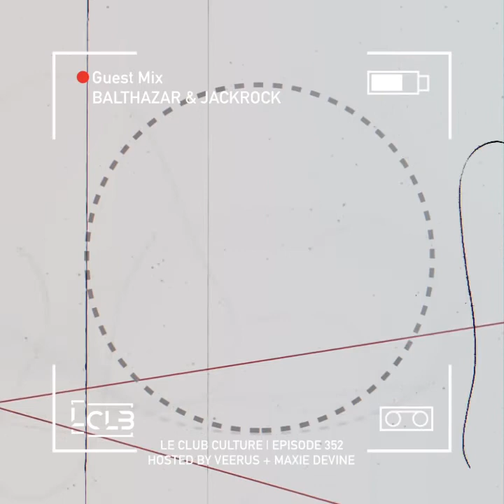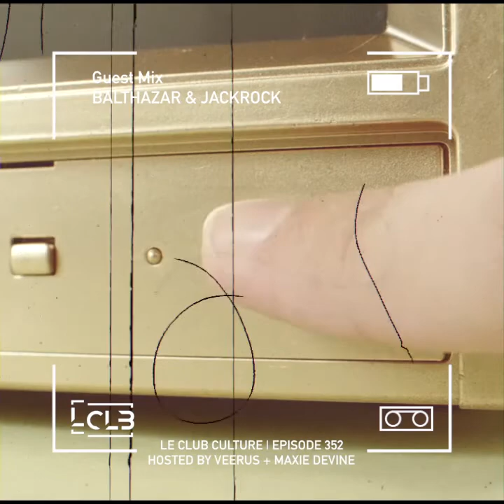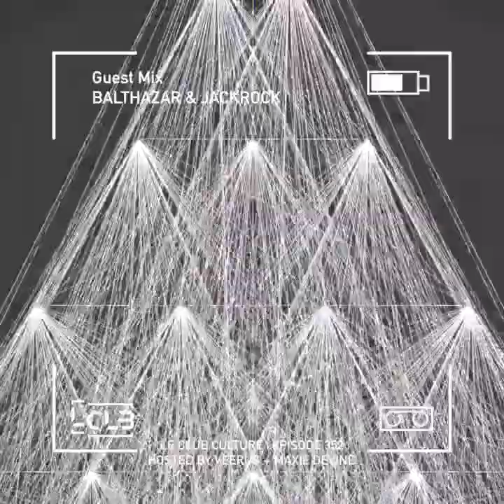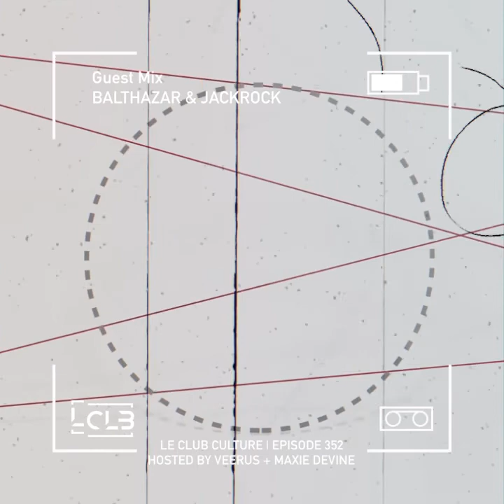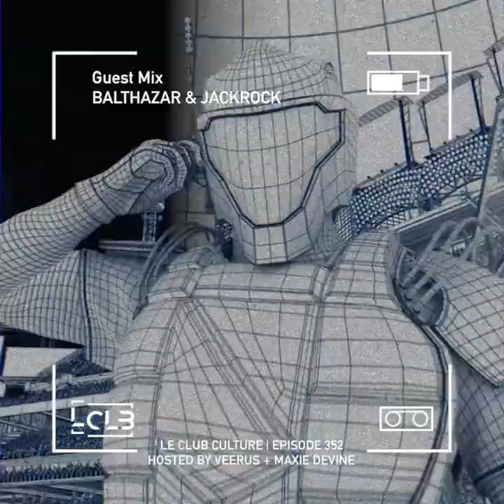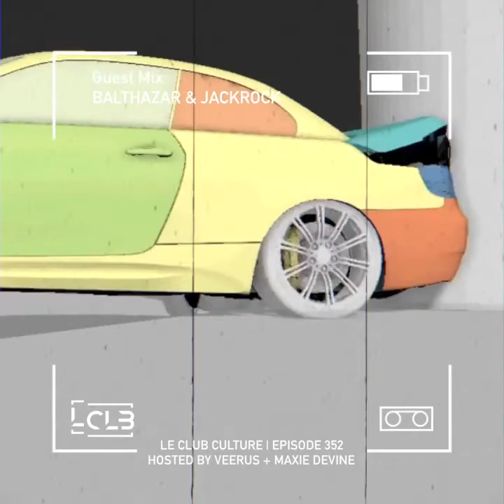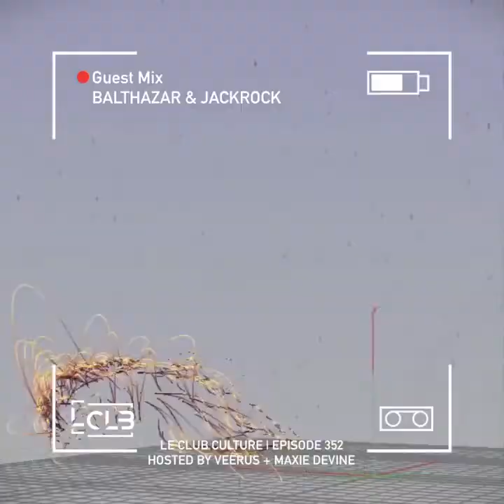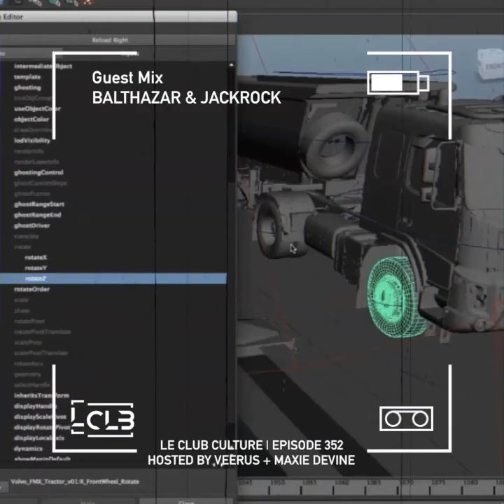Le Club Culture | Episode 352 (Balthazar & Jackrock)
Available also on Spotify, Soundcloud, Itunes and more

Le Club Culture Radio Show
Hosted by Veerus & Maxie Devine